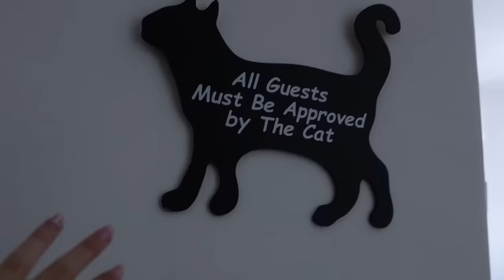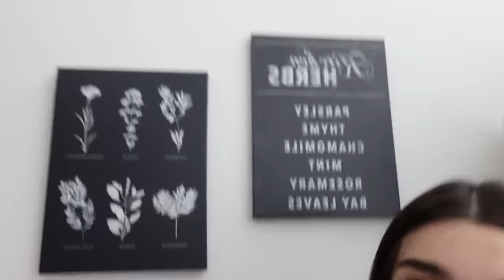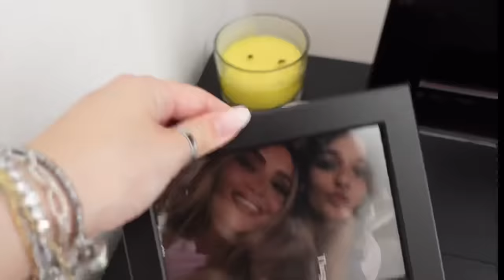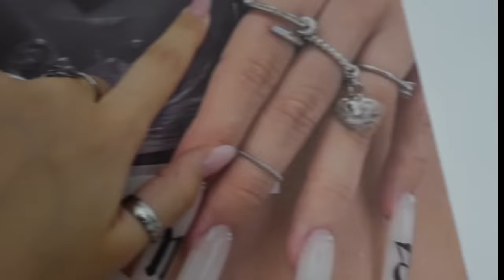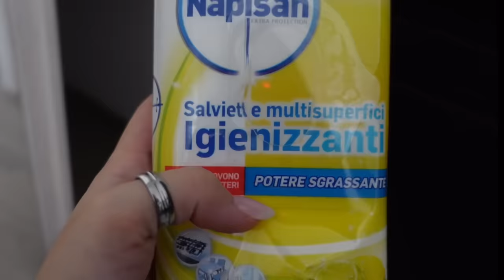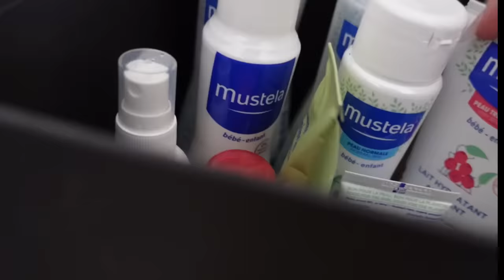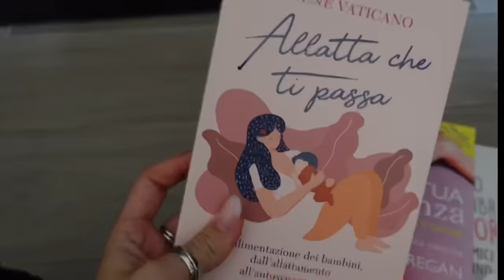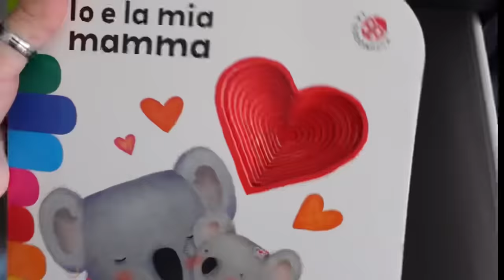HOME TOUR | sofi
Ciao amicii

Oggi finalmente sono riuscita a portarvi l’home tour che tanto mi chiedevate, scrivetemi￼ se volete vedere i nuovi cuscini che ho acquistato, ve li metto nelle storie

Vi mando un bacino
• IL MIO LIBRO